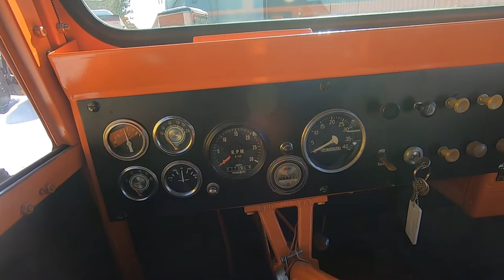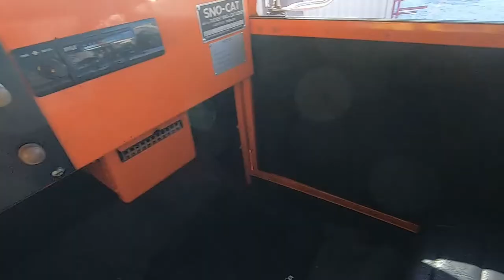Le Tucker Sno-Cat 442A 1971 ridiculise n'importe quel véhicule hors route : Présentation!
Aujourd'hui, il nous fait plaisirs de vous présenter le Tucker Sno-Cat 442A 1971, un véhicule aux capacités incroyables qui lui ont permis de ce bâtir un nom auprès de non seulement les monts de ski et l'armée mais aussi comme référence pour ce déplacer en antarctique. Suivez Charlilpop dans cette vidéo incroyable en collaboration avec le musée Rodrigue!